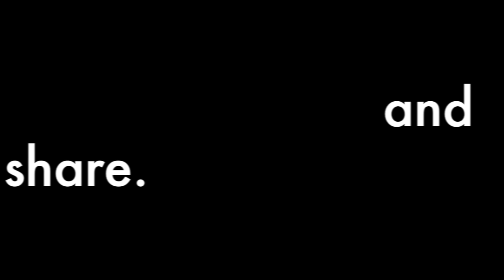Only I Know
Frame- Space One FORMULA 220X RACER
Motors- Cobra CM-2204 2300kv Motor
ESC’s- DYS XS30A 3-6S BLHeli_S OPTO RTX
Props- DAL Props "Indestructible" 5045 Tri-Blade Bullnose Propellers
FC- SP Racing F3 EVO Flight Controller
FPV Transmitter- Lumenier TX5G6R Mini 200mW 5.8GHz with Raceband
Antena- TBS Triumph 5.8GHz CP FPV Antenna Set (RP-SMA)
Radio- FrSky Taranis X9D Plus
Battery- Tattu 1300mAh 4S 75C Lipo
FPV Camera- Crazepony 700TVL Wide Angle FPV Camera 700TVL 3.6mm Lens NTSC
Goggles- Fat Shark Teleporter V3